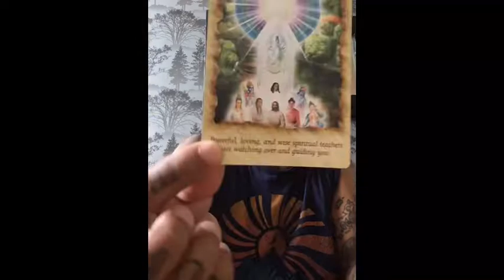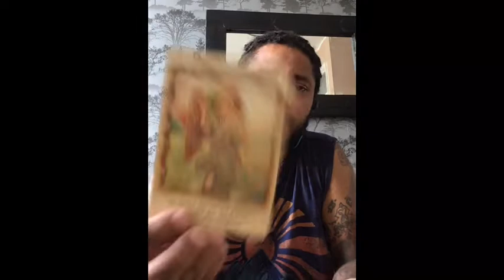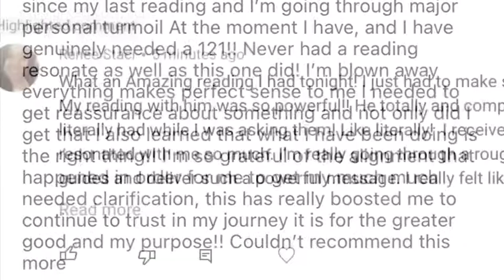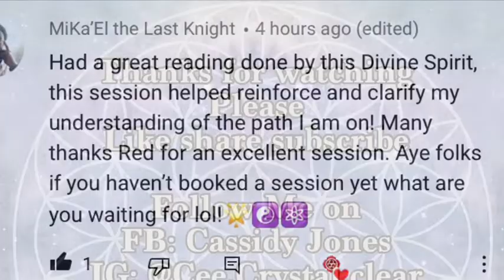Angel therapy ( reading ) 🙏🏾👼🏻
☮️ what’s going on tribe ☮️

Here to do my bit for the collective :

Reiki master, Psychic, Oracle card reader Channeled messages, Crystal healer and more!